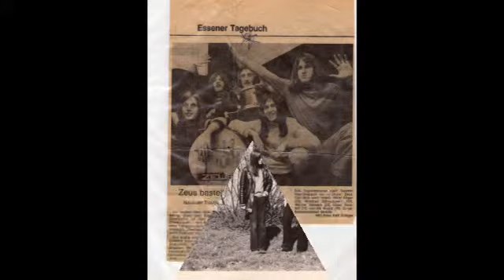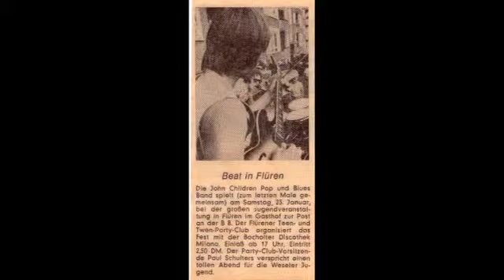ZEUS.. Goofy .. Jazz Rock Legende aus ESSEN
Den Namen für diesen Song " GOOFY" gaben.. meine Brüder.. Ich mag den Song sehr; hob er sich doch von vielen damaligen Songs ab..Eine schöne Rock Swing-Jazz Nummer.

Die Bilder zeigen ZEUS ..
Ich freue mich auf ein Wiedersehen im Sommer.20011

Die Welt, die ich als Kind und Jugendlicher so liebte, existiert heute nicht mehr.
Werner Schwarz